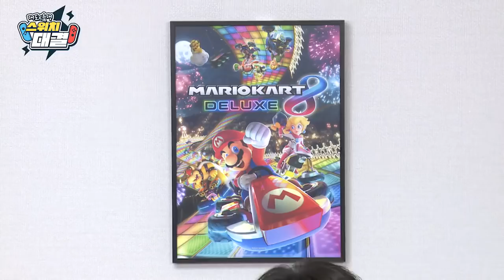대도서관X윰댕 Nintendo Switch로 부부싸움을!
지난 7/21(토)에 대도서관과 윰댕이 생방송에서 Nintendo Switch 대결을 펼쳤습니다. 당시의 영상을 간략하게 편집한 버전을 공개합니다. 대댕부부가 Nintendo Switch를 즐기는 법, 여러분도 확인해 보세요.